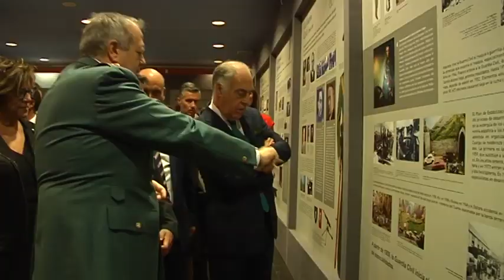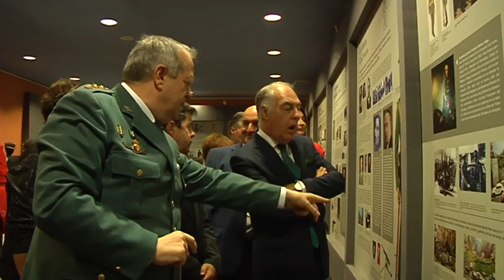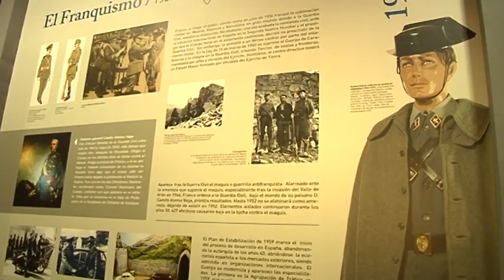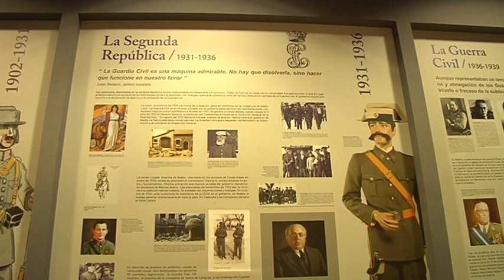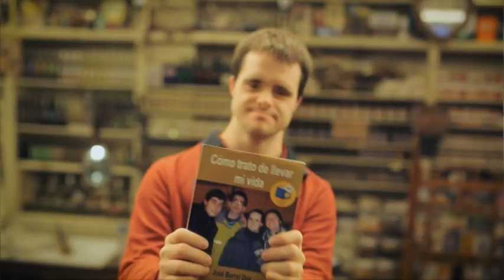Htv: Actos de celebración de la festividad de la Guardia Civil en Huesca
La ciudad de Huesca era la escogida en esta ocasión para la celebración nacional de los actos de la festividad de la patrona. Una conmemoración que coincide con el 175 aniversario del Instituto armado.